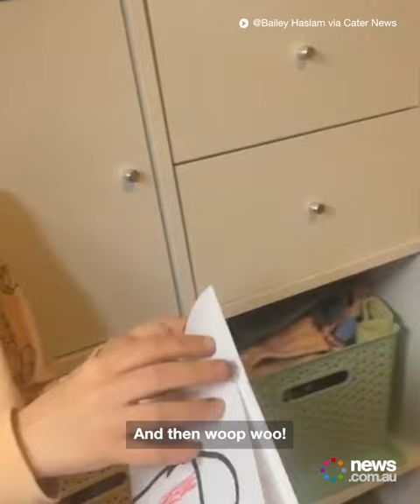Pop Up Art Fail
A child's innocent pop up art creation is accidentally hilarious.